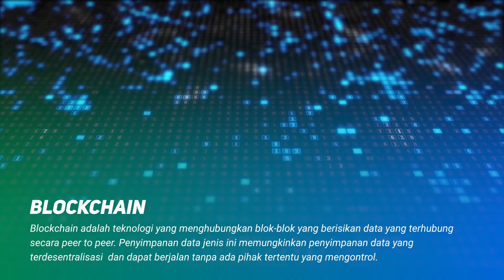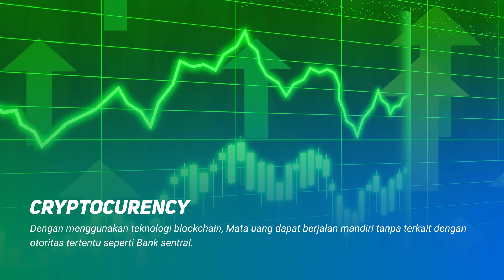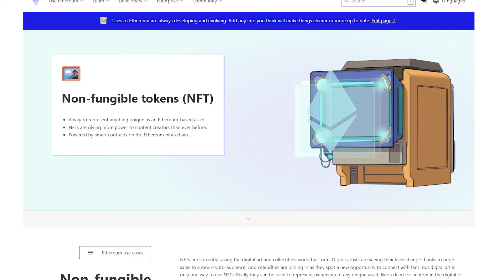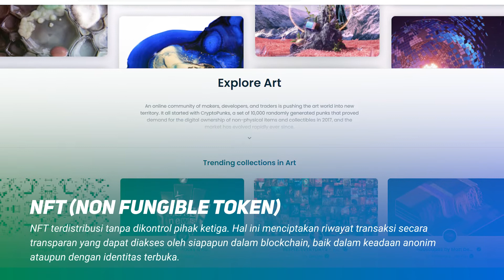Bukan Sekedar Bikin Cuan, Yuk Kenalan Lebih Jauh Dengan Blockchain!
Kamu pasti pernah denger kata blockchain, kan?
Apa yang kamu pikirin ketika mendengar  kata blockchain?
Gurihnya cuan Bitcoin?
Orang jual gambar milyaran rupiah dengan NFT?
Atau postingan tentang cryptocurrency di instagram?

Nah, blockchain memang teknologi mendasari semua itu,
Tapi sebenernya apa sih blockchain?

Tonton video ini sampe abis yaa coders!

Jangan belajar coding sendirian, ayo gabung komunitas coding Codepolitan.